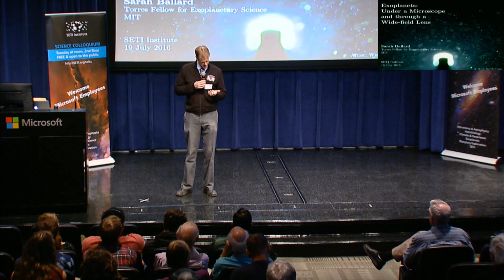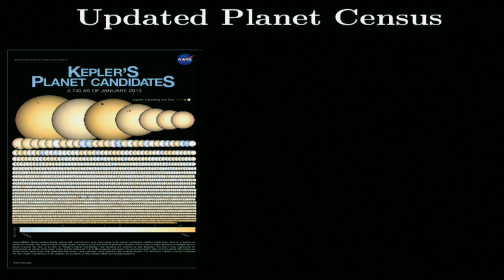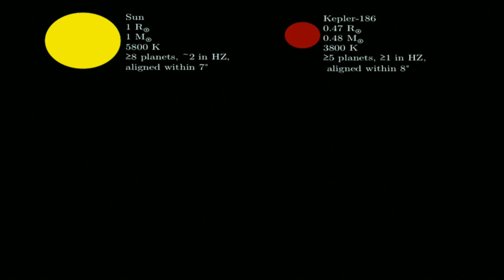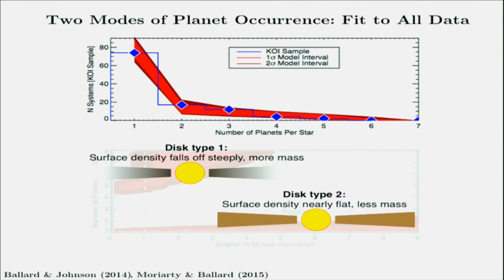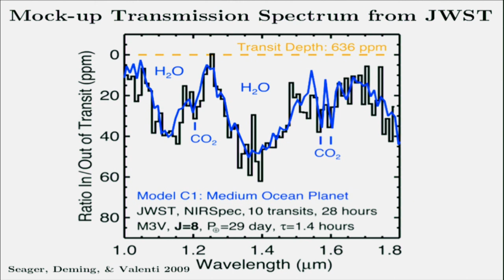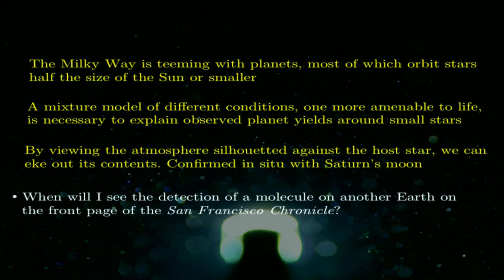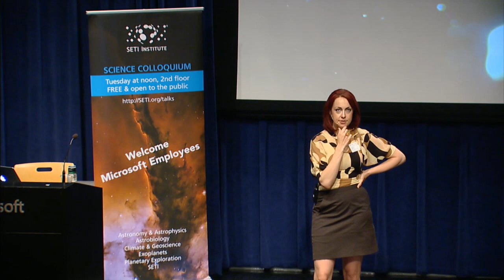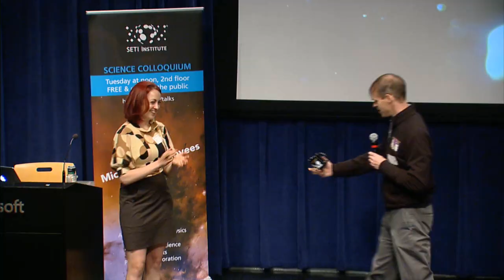Exoplanets: Under a Microscope, and Through a Wide-field Lens - Sarah Ballard (SETI Talks 2016)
The Solar System furnishes the most familiar planetary architecture: many planets, orbiting nearly coplanar to one another. We can examine the composition and atmospheres of the Solar System planets in detail, even occasionally in situ. Studies of planets orbiting other stars (exoplanets), in contrast, only begin to approach the precision of humanity's knowledge of Earth five hundred years ago. I will describe a two-pronged approach to the study of exoplanets. One approach involves time-intensive investigations of individual planets to eke out bulk density or single molecules in the planetary atmosphere. Another involves studies of the ensemble properties of planetary systems, and addresses the question of a "typical" planetary system in the Milky Way. In an era with thousands of exoplanet discoveries in hand and thousands more to follow in short order, a judicious combination of these approaches is emerging. I'll showcase some of my own detailed findings of other worlds (placing Earth in context), in addition to wider-field studies of typical planet occurrence and formation. I'll close with an opportunity, using an existing data set, to make inroads into the singular question driving much of exoplanetary science: the detectability of signatures of life.